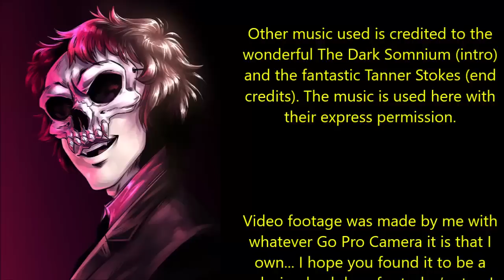''The Social Experiment'' | ALL 4 PARTS IN ONE VID / VERY BEST OF NOSLEEP 2020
''I haven't been able to properly sleep, eat or live since I made it back home. Plagued by feelings of tremendous guilt. I hope sharing this will help my conscience...''

Today’s fantastic tale of terror is ''The Social Experiment'', an original work by likeeyedid, kindly shared directly with me via NoSleep and narrated here for you all with the author’s express permission.